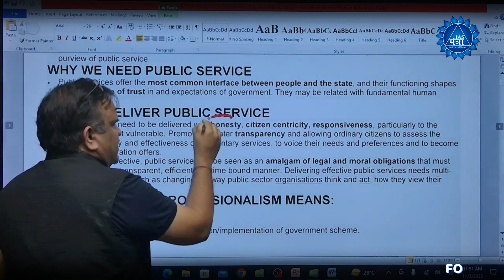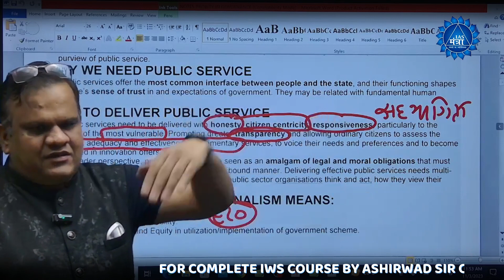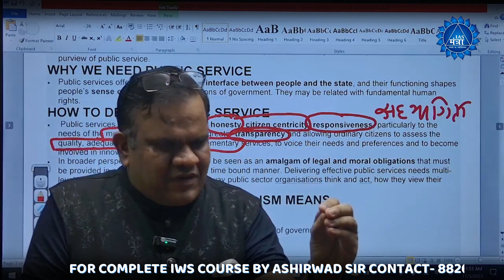FEATURES OF PUBLIC SERVICE | IWS | ETHICS | ASHIRWAD SIR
Welcome to IAS Mantra YouTube Channel! Here you will find comprehensive and valuable content related to the UPSC CSE Exam, Guided by Ashirwad Sir

👉Download Our GS With Ashirwad App for PDF & GS Course.

👨‍🎓📚🎯Daily Live Classes Schedule (Monday-Sunday)🎯📚👩‍🎓

▶️10:00 PM - The Hindu Editorial Analysis

👉Current Affairs for Prelims(CAP 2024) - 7,999
👉Current Based Science and Technology - 3,999
👉World Map 2024 Batch - 5,999
👉Improve Your Answer Writing Skill (IWS) Batch - 7,999
👉Economy PT Special Bilingual - 4,999
👉Economy PT Cum Mains Hindi Medium - 3,000

📕जानिए चैनल से जुड़ने पर आपको UPSC CSE से संबंधित किस तरह की क्लासेज दी जाएगी 📕

✔️ Live editorial class at 10 PM for UPSC CSE
✔️ New students will get all the information related to exam preparation.
✔️ Completing the syllabus on time, so that there is enough time for revision.
✔️ Doubt session class will be conducted by Ashirwad Sir
✔️ You will get the facility to watch live and recorded videos unlimited times
✔️ Along with this you will get the most accurate exam oriented content, strategy videos, PYQs Solutions, informative and motivational sessions.

तो आपके Favourite Educator Ashirwad Sir सर से पढ़ने के लिए तैयार हो जाइये